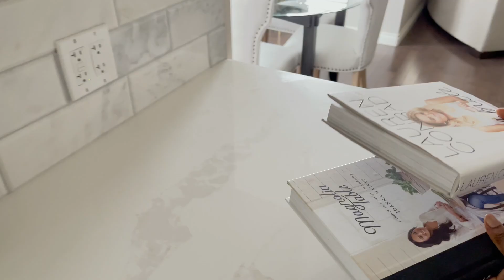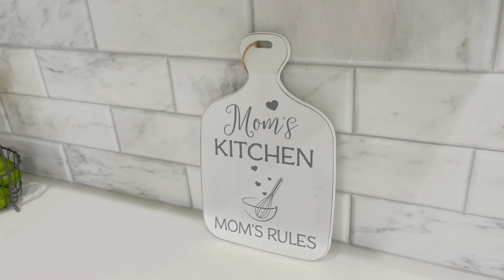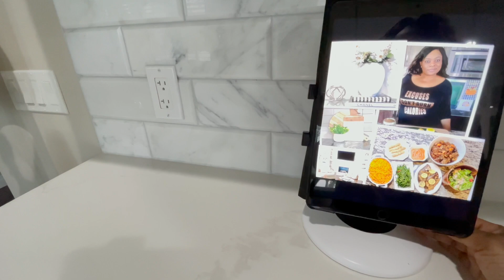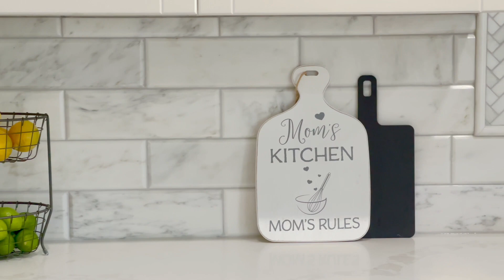Décoration Cuisine/ idées déco comptoirs/kitchen countertops decor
Bonjour dans la vidéo d'aujourd'hui je vous montre 3 idées déco cuisine, décoration  cuisine idées comptoirs, kitchen countertops decor. j'utilise 3 styles, wood accent, black accent et minimalist
wood bowls Home sense

Chapters
0:00 Intro
0:41 Style 1 Wood Accent
3:11 Style 2 Black Accent
4:46 Style 3 Minimalist
6:05 Recap
7:19 Overview

Forever Spotless By Lamonie